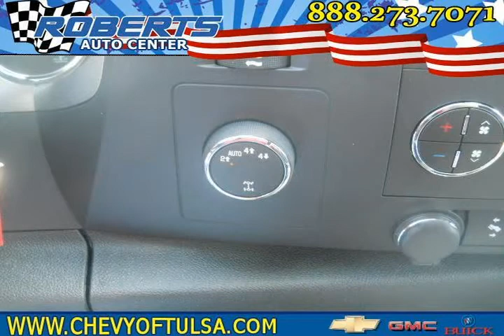2012 chevrolet silverado 1500 White Pryor OK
Autos & Vehicles

Year: 2012
Make: chevrolet
Model: silverado 1500
Ext Color: White
Int Color:

Dealer's Name: Roberts Auto Center
Dealer's City: Pryor
Dealer's State: OK
Dealer's zip: 74337

Cities where people might be interested in this vehicle as well:
Pryor

1GCPKSE78CF210180